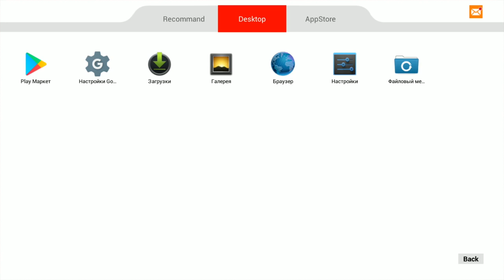3 САМЫХ ГЛАВНЫХ СОВЕТА ДЛЯ СТАВОК! КАК ВЕРНУТЬ ПРОИГРАННЫЕ ДЕТАЛИ?! - CATS: Crash Arena Turbo Stars